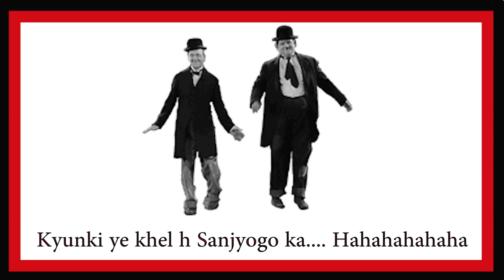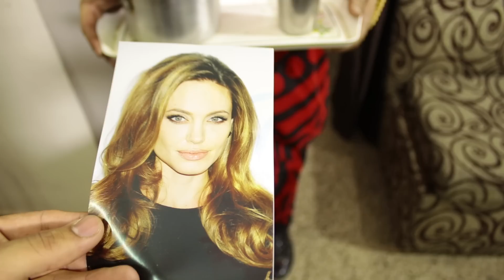The Vichola Aunty -Indian Marriage Councillor - Funny Video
India is known for extravagant weddings. The pomp and show of a wedding is what excites every individual. With this video Langda Aam Productions focuses to portray the wedding scenario through Vichola
'The Middle Person'.